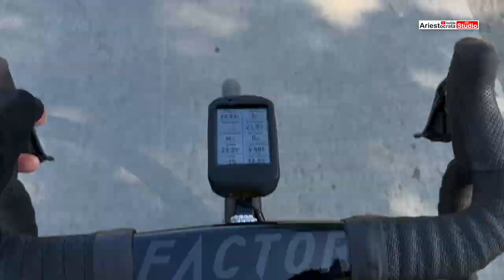I Bought The Best Aero BibShort - Suupaa Monton Navy Blue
Here's my first-hand, honest and no bias review  of Suupaa Navy Blue, Urban+ Cycling Bibshort from MontonSport.

YOUTUBE FREE MUSIC - Kurt - Cheel